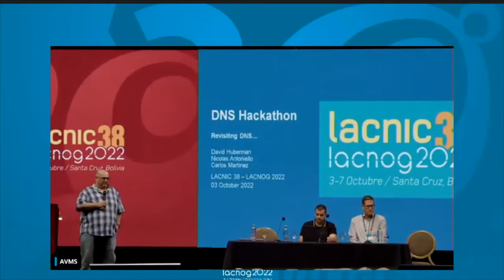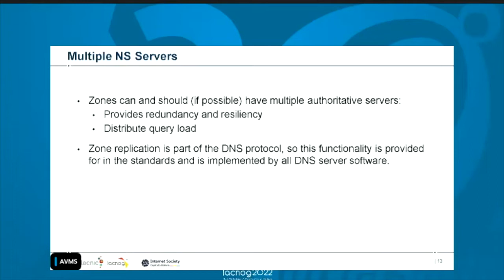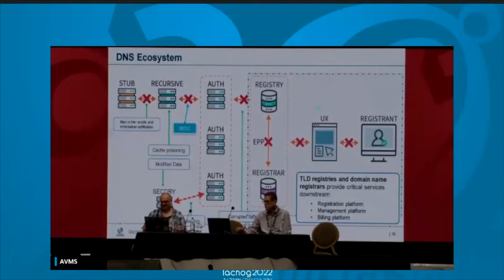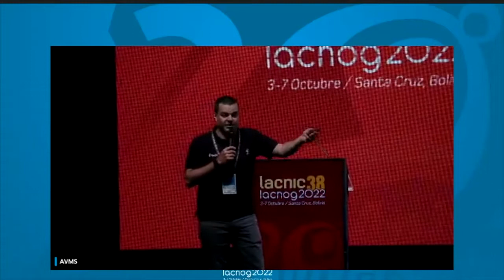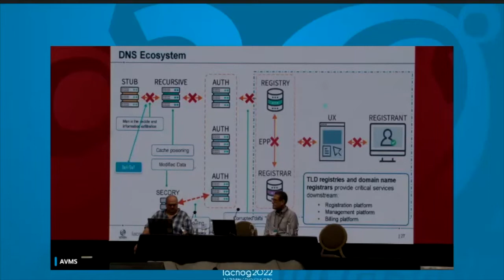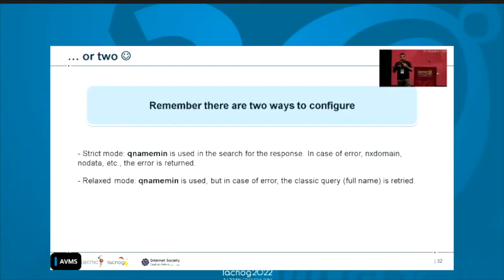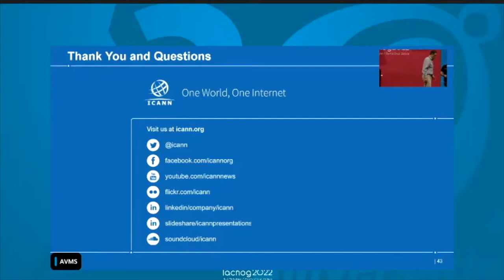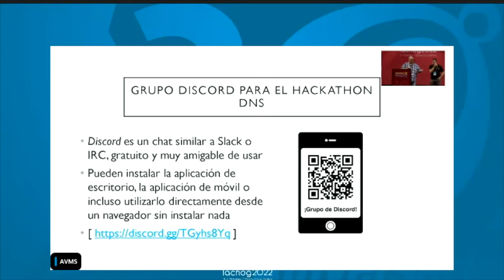DNS Hackathon - English